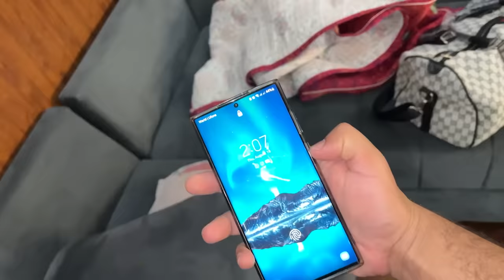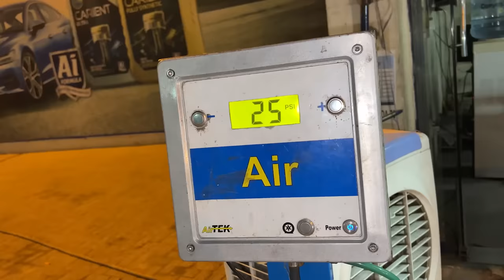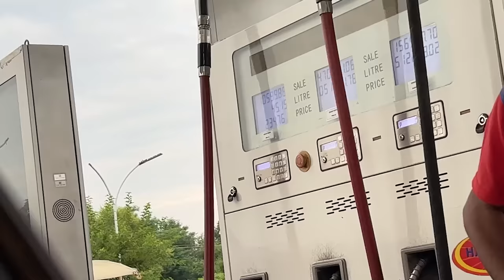Bohot Lambi Drive Ho Gai 😱 Thak Gaye Bohot Zyada 😭